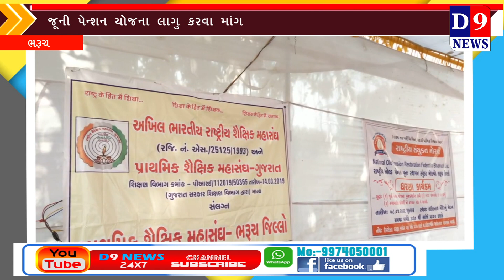ભરૂચ: જૂની પેન્શન યોજના લાગુ કરવાની માંગણી સાથે ધરણા અને રેલી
Title:  ભરૂચ: જૂની પેન્શન યોજના લાગુ કરવાની માંગણી સાથે ધરણા અને રેલી
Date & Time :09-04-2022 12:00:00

Descriptions